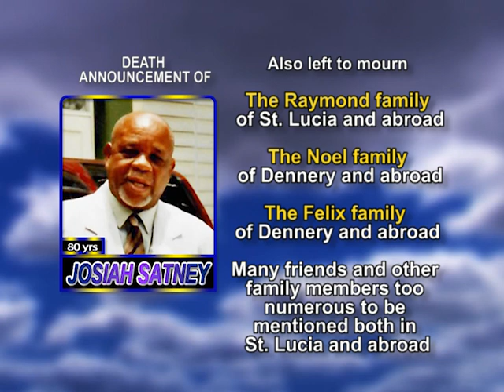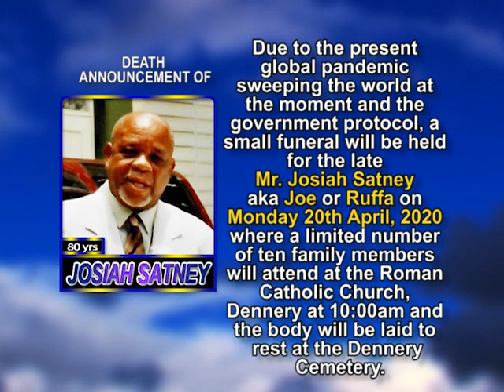Josiah Satney long